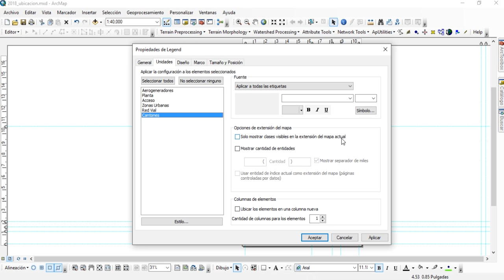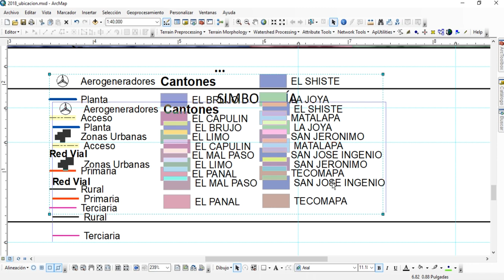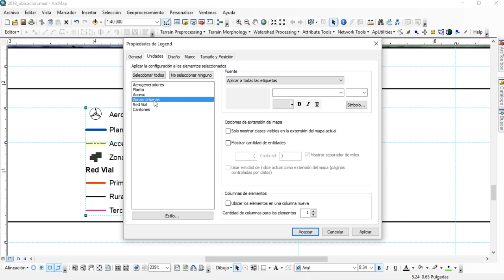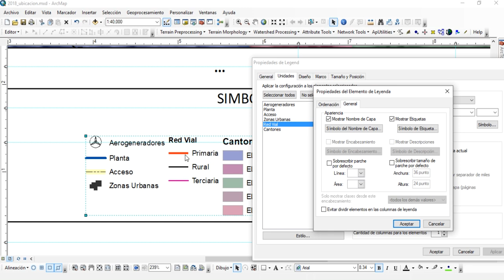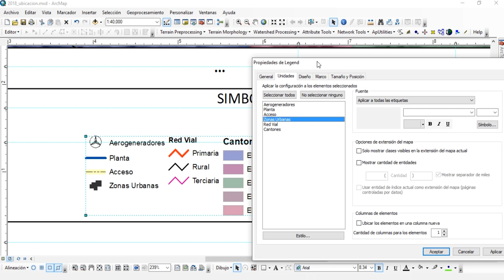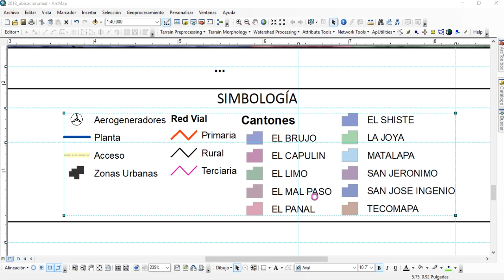Modificacion de leyenda en ArcMap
Una vez creada una leyenda, puede modificar su apariencia general y su comportamiento.